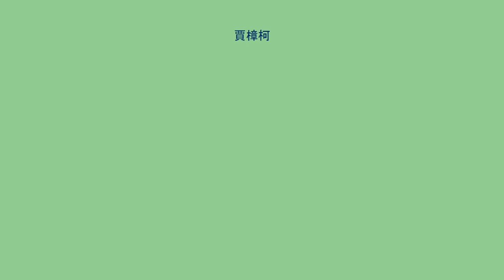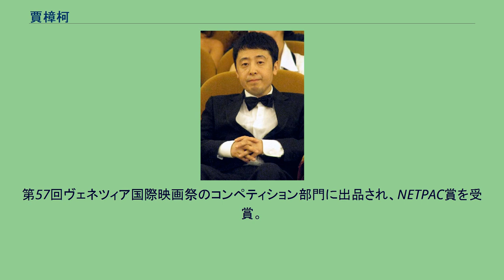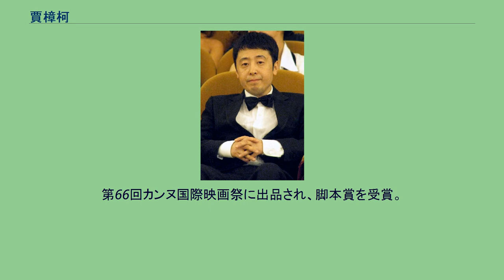賈樟柯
賈 樟柯 （ジャ・ジャンクー、1970年5月24日 - ） は、中国の映画監督・脚本家・映画プロデューサー。
中国映画界の「第六世代」の監督として知られる。
山西大学在学中の1990年代前半に映画に興味を持ち始め、チェン・カイコー監督の『黄色い大地』（1984年）に衝撃を受け、映画監督になることを決意。
1993年に北京電影学院へ入学。
翌1994年には初の短編『有一天，在北京』を製作。
1995年にはインディペンデント映画の製作グループを組織し、55分の中編『小山の帰郷』を製作。
同作が1997年の香港インディペンデント短編映画ビデオ賞の最高賞を受賞する。
1997年に北京電影学院を卒業すると、卒業制作の『一瞬の夢』が1998年の第48回ベルリン国際映画祭のフォーラム部門に出品され、新人監督賞であるヴォルフガング・シュタウテ賞と最優秀アジア映画賞であるNETPAC賞を受賞。
釜山国際映画祭、ナント三大陸映画祭ではグランプリを受賞した。
2000年、日本の北野武監督の作品を手がけるオフィス北野と提携し、同社のプロデュースの元、1980年代の中国で生きる4人の若者の姿を描いた『プラットホーム』を製作。
第57回ヴェネツィア国際映画祭のコンペティション部門に出品され、NETPAC賞を受賞。
ナント三大陸映画祭、ブエノスアイレス国際インディペンデント映画祭のグランプリも受賞した。
オフィス北野とは現在に至るまで提携を続けている。
2001年には台湾のツァイ・ミンリャン監督、イギリスのジョン・アコムフラー監督とのオムニバス『三人三色』の一編として製作した『イン・パブリック』がマルセイユ国際ドキュメンタリー映画祭でグランプリを受賞。
以後も『青の稲妻』（2002年）や『世界』（2004年）といった現代の中国を若者たちの視点から描写した作品を発表し、フランスの『カイエ・デュ・シネマ』誌の年間ベストテンにランクインするなど高い評価を得る。
2006年、三峡ダムの建設により水没の危機に瀕す奉節県を舞台にした『長江哀歌』を製作。
第63回ヴェネツィア国際映画祭でスニーク・プレビューされ、金獅子賞を受賞。
閉鎖した国営工場を舞台にした『四川のうた』（2008年）などを経て、2013年、実際の事件を元にした群像劇『罪の手ざわり』を発表。
第66回カンヌ国際映画祭に出品され、脚本賞を受賞。
2014年には第67回カンヌ国際映画祭のコンペティション部門の審査員に選出された。